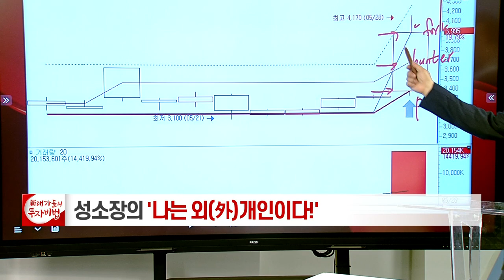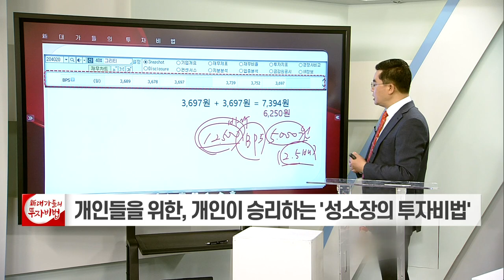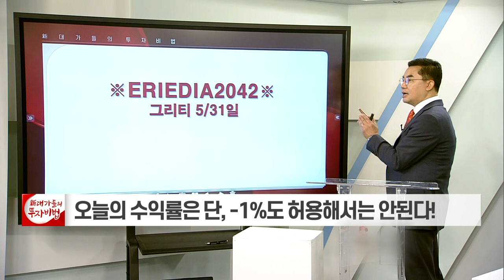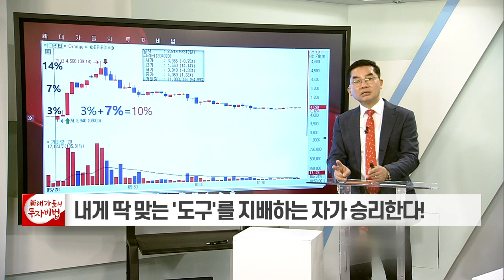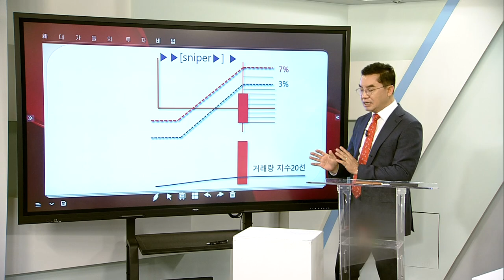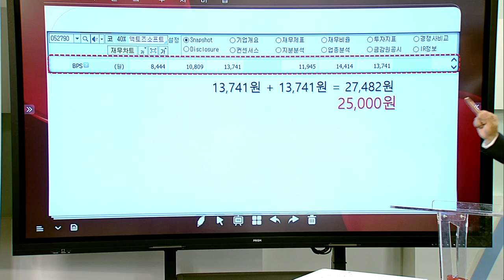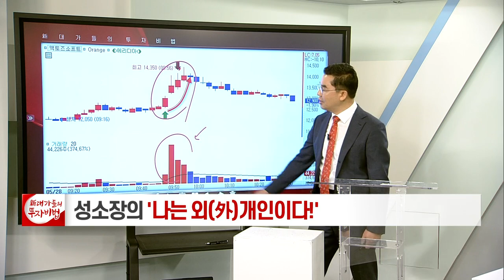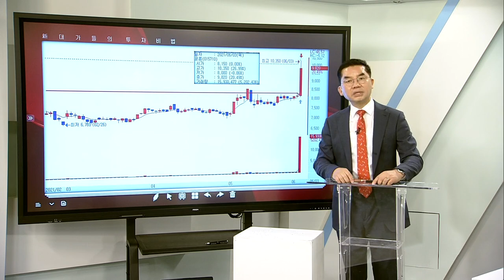성명석 소장의 나는 외(外)개인이다 12강_대가들의 투자비법 (20210609)